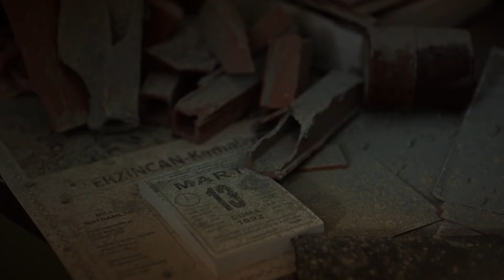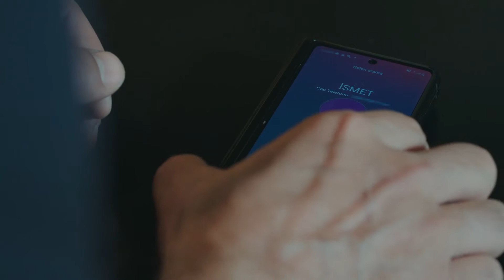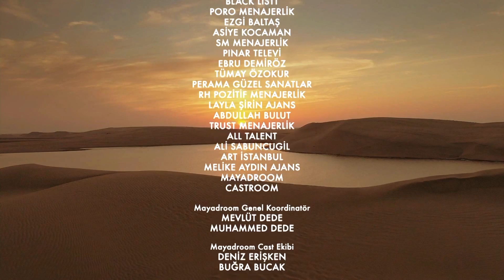Te Esperé Mucho - Version Corta - Capitulo 1 | Seni Çok Bekledim (SUBTITULO ESPAÑOL)